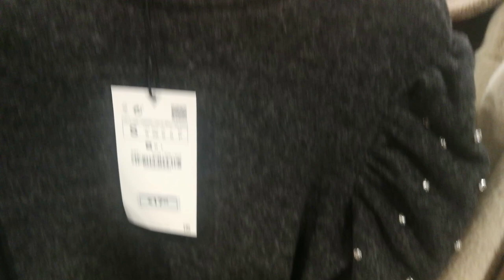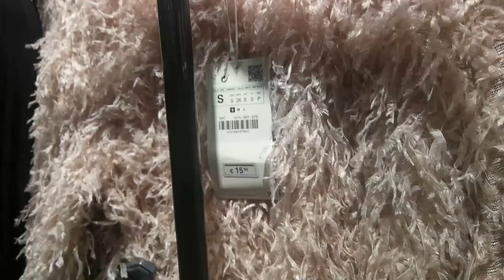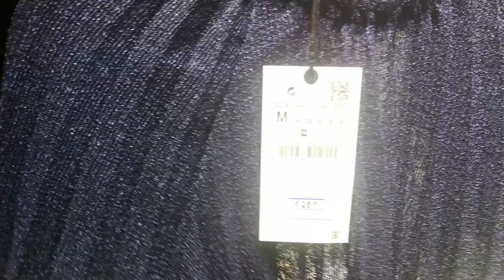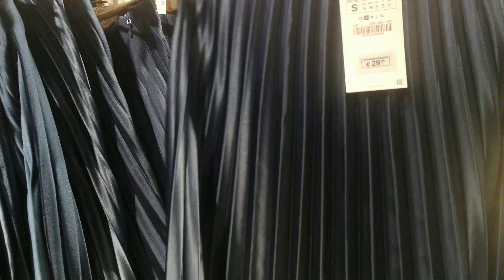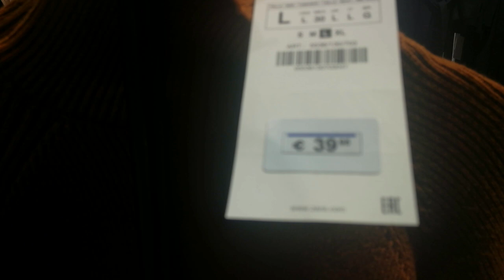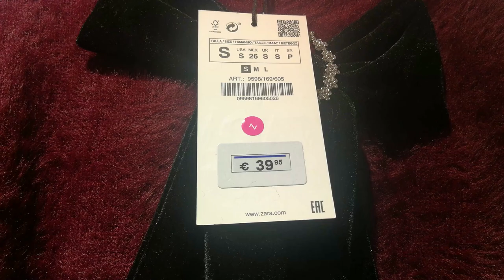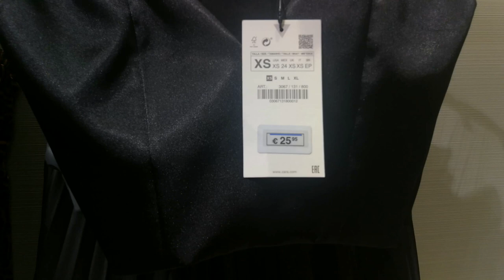NEW IN ZARA | WINTER COLLECTION | DECEMBER 2019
Check out what's the new items in Zara this month. Women's Fashion Collection, Enjoy watching!